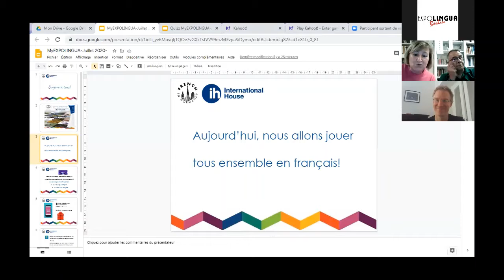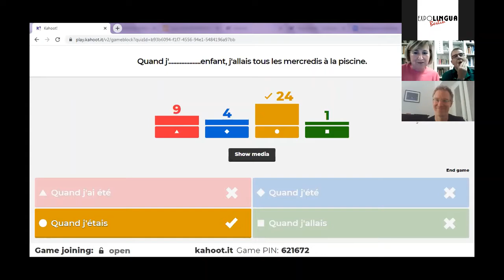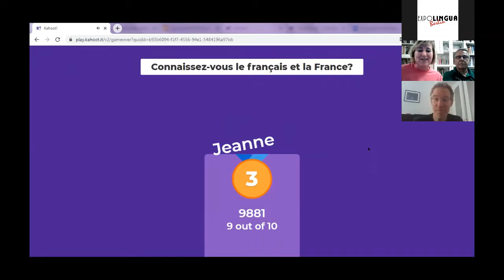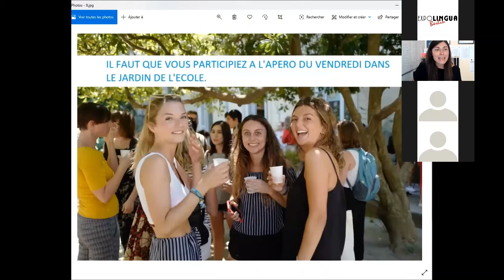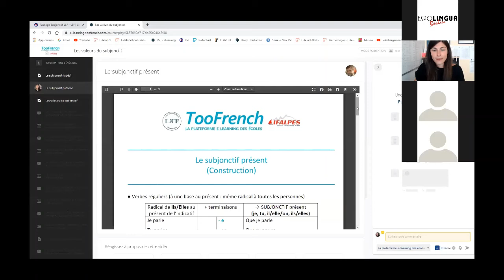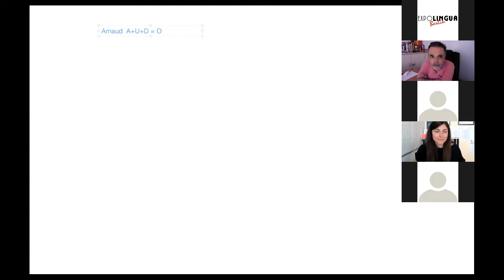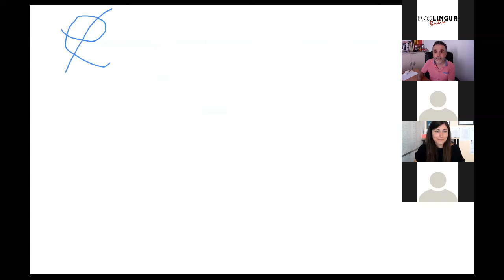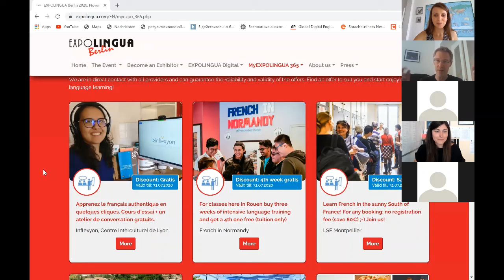Nous apprenons le français @ MyEXPOLINGUA (09.07.2020)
Good news for your summer holiday plans: France has allowed further easing of the déconfinement – and it's high time we polished up on our French!
We have invited three passionate language teachers from France to motivate you and learn together live.